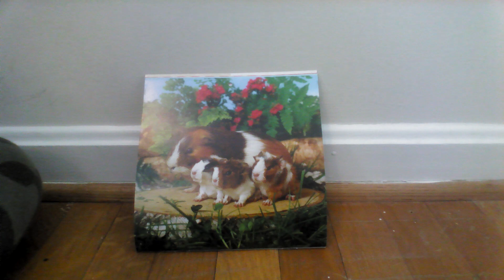What you should do if your hamster goes missing!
this video will help you find your hamster if he or she goes missing and this is a very scary moment so do not freak out you should always stay calm and watch this video for more info!